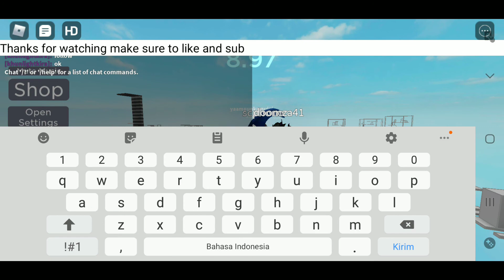For Itzbloxydev! In roblox (ROBLOX TIME TRIAL)